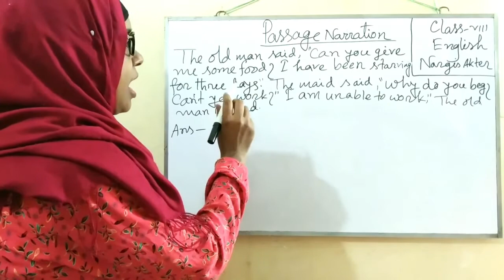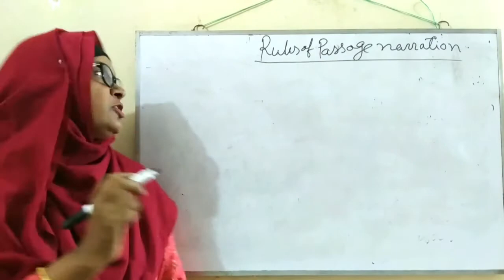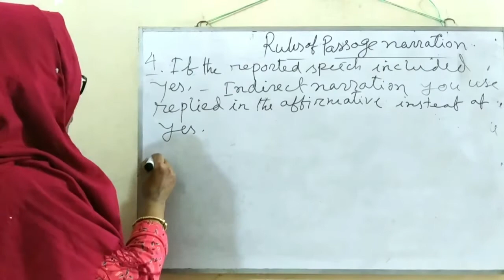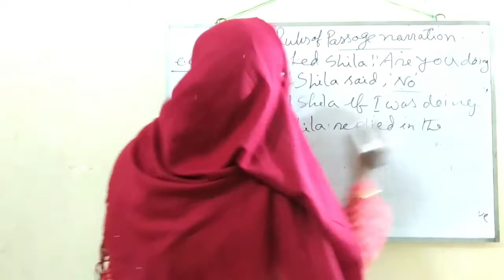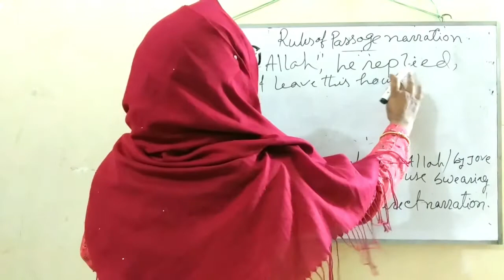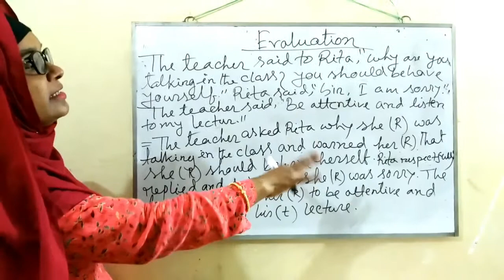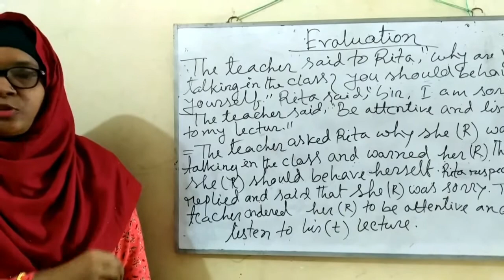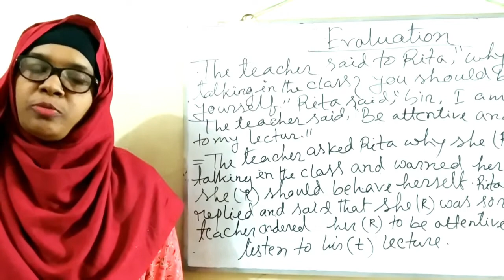English 2nd Paper For Class 8, Passage Naration